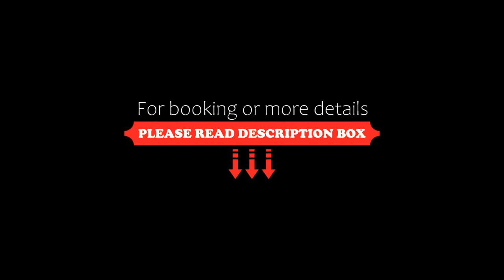Espace Blue Océan, Ondres, France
About Property:
You're eligible for a Genius discount at Espace Blue Océan! To save at this property, all you have to do is sign in.
Situated in Ondres, 19 km from Biarritz, Espace Blue Océan features a seasonal outdoor swimming pool and free WiFi. Guests have direct access to the beach via a trail through the woods.

All units come with a terrace, a kitchenette with a microwave and a fridge, and a private bathroom with s...
Property Type: Hotel
Address: Avenue de la plage, 40440 Ondres, France
Searching For
1. Espace Blue Océan - Ondres - France
2. Espace Blue Océan - Ondres - France Address
3. Espace Blue Océan - Ondres - France Rooms
4. Espace Blue Océan - Ondres - France Amenities
5. Espace Blue Océan - Ondres - France Offers and Deals
Audio Credit:
Track Title: Blank Slate
Artist: VYEN